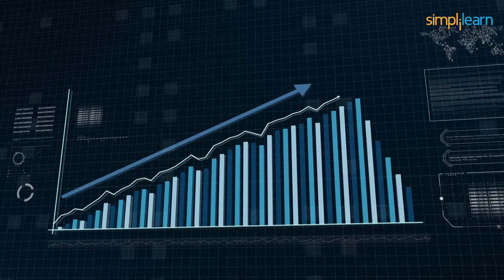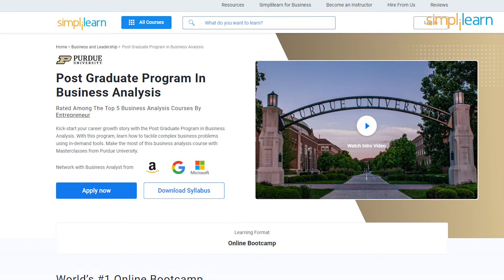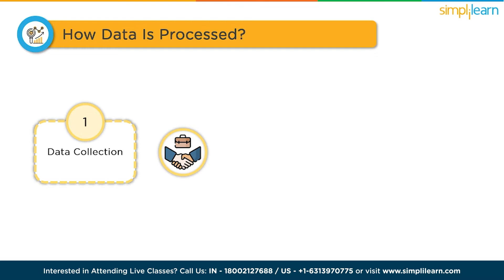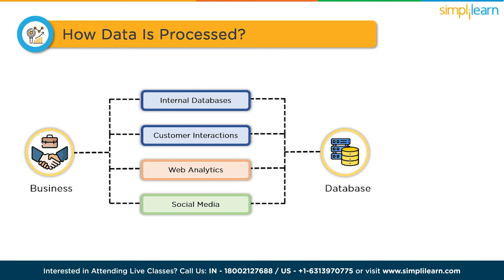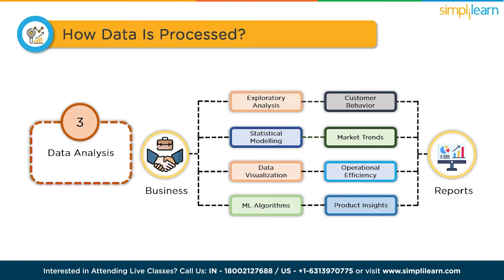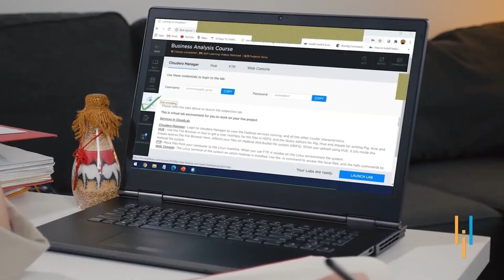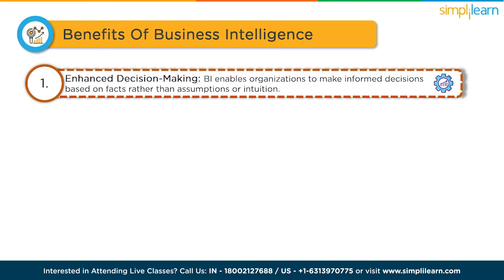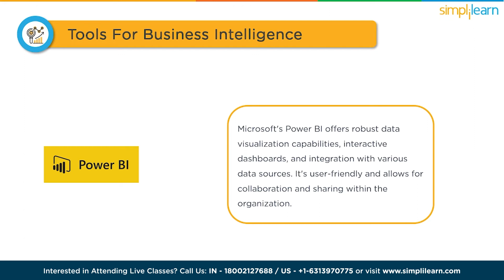What is Business Intelligence? | Business Intelligence Tutorial for Beginners | Simplilearn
️🔥Post Graduate Program in Business Analysis with GenAI, delivered by Simplilearn in collaboration with Purdue University

This Business Intelligence Tutorial For Beginnersby Simplilearn will take you through the core concept of what is business intelligence. In addition, you will also know about the process involved in business intelligence.

Below are the topics we have covered in this business intelligence tutorial for beginners.
00:00 What is Business Intelligence?
02:23 Introduction to Business Intelligence
02:42 Steps Involved In Business Intelligence
06:07 Applications Of Business Intelligence
07:42 Tools for Business Intelligence

🔵 Whats Is Business Intelligence?
It helps organizations make informed decisions, enhance performance, and gain a competitive edge in today's dynamic marketplace.

✅ Key Features
- Become eligible for Become eligible for the Purdue University Alumni Association membership.
- Masterclasses delivered by Industry Experts

✅ Skills Covered
- Business Analysis
- Requirements Analysis
- Strategy Analysis
- Wireframing
- Solution Evaluation
- Dashboarding
- Data Visualization
- Agile scrum methodology
- Scrum Artifacts
- Statistical Analysis using Excel
- SQL Database
- Python
- Data analysis
- Digital Transformation